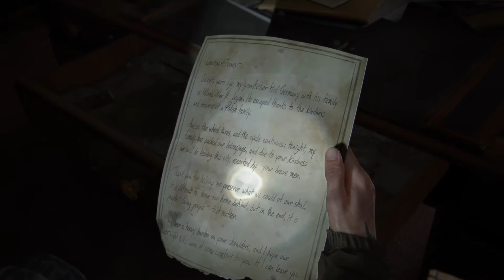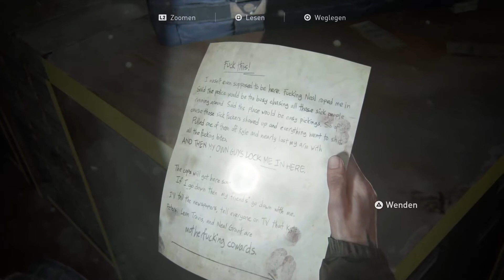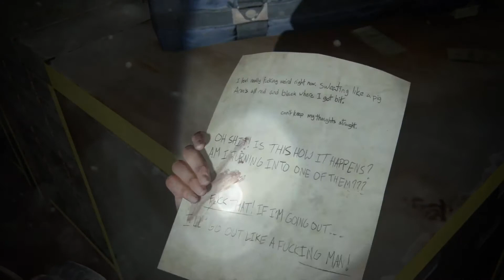Let's Play The Last of Us 2 Part 6 Auf der Suche nach dem Benzin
In diesem Part geht die Reise weiter auf der such nach Benzin für das Tor um endlich Abby und den Rest der Bande zu stellen. Um uns für den Tod von Joel zu rächen